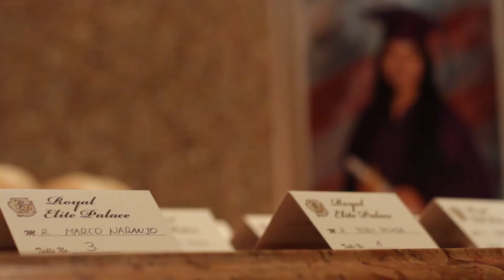Graduation Celebration Montage